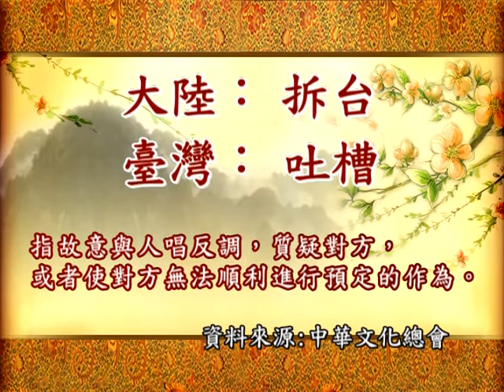拆台vs吐槽